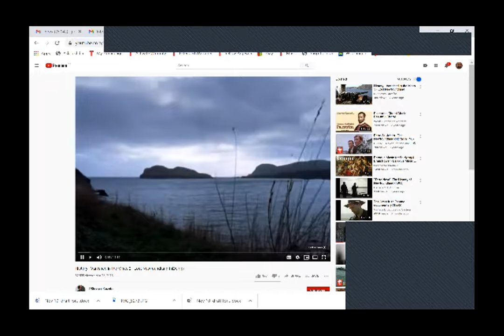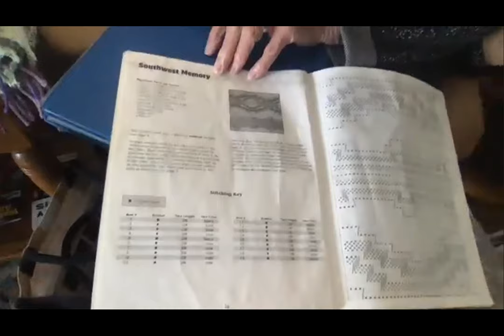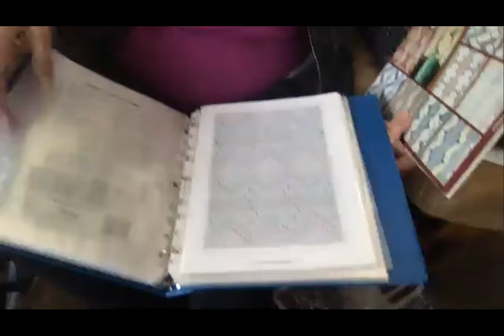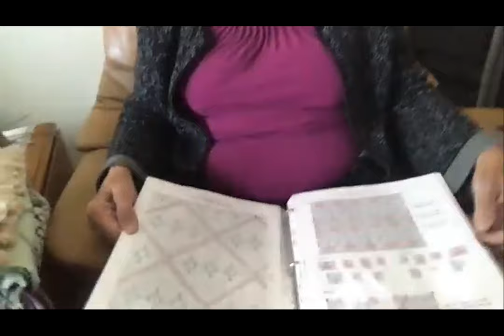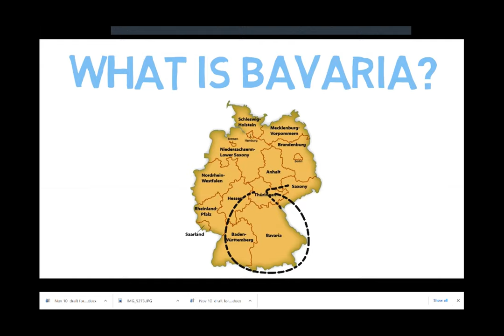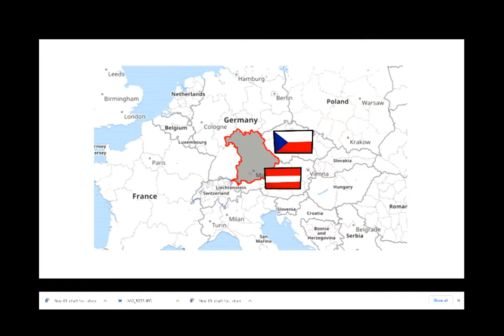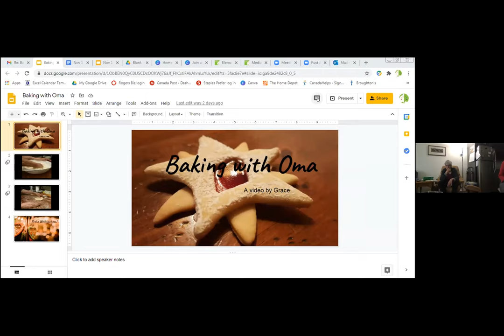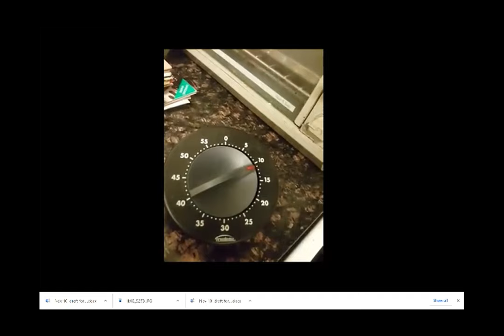Friday @ the Manor Speaker Series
Friday Afternoon @ the Manor
Friday November 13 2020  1 to 3 pm
Topics: Marie Nicolson- Newfoundland Mittens
Shirley Carmichael – Swedish Weaving, Felting
Oma- Bavarian Baking